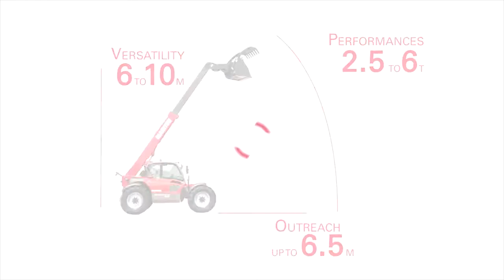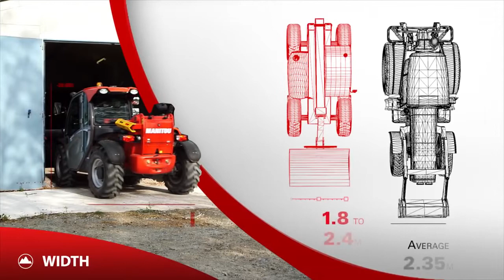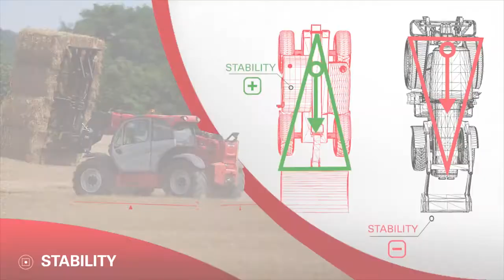Manitou VS Tractor